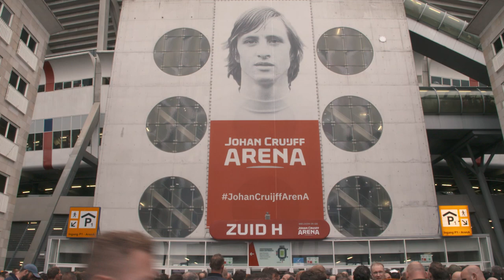Patrick Bakker - Scoren en weer doorgaan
Dit nummer is gemaakt voor de supporters van Ajax.

Lyrics by: Patrick Bakker / Mirella Veldwijk
Productie by: Henna Jones
Accordeon by: Hans Kap
Band by: Amsterdelics
Backing vocals by: Ruud Versteeg

Video by: Theo Masa
Edit video by: Tiny Wolf Media
Drone shots by: Henna's Art
Beeldmateriaal by: Ventos